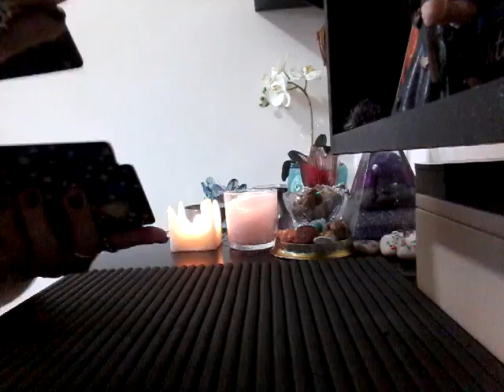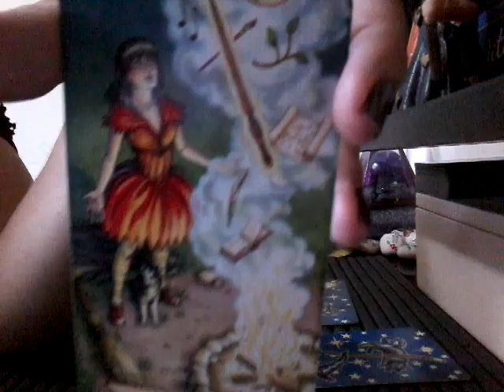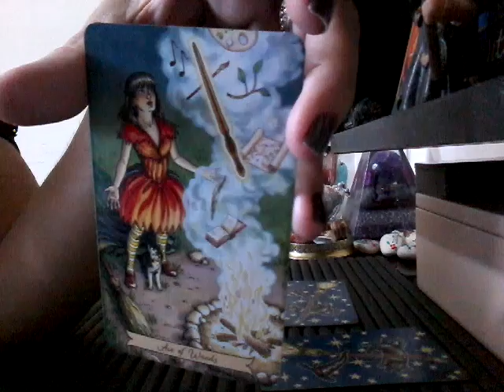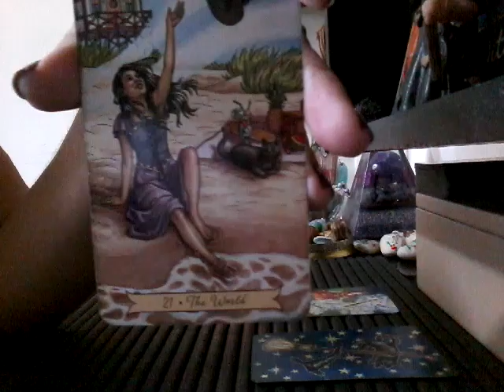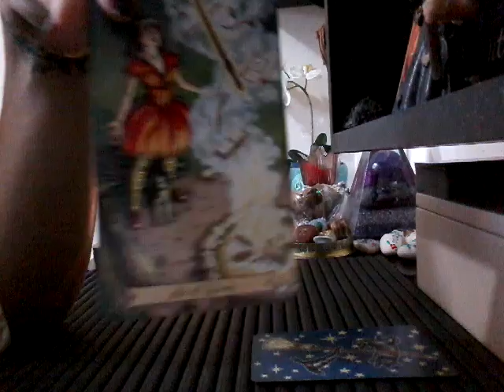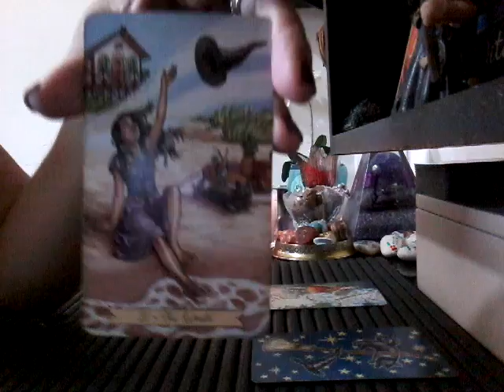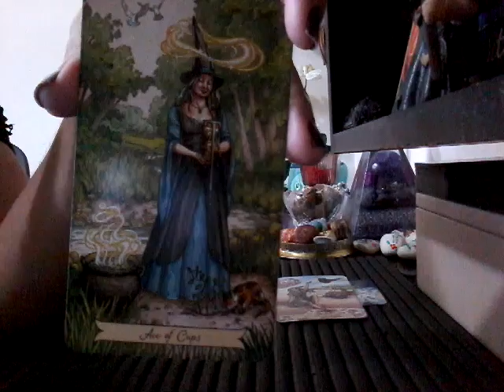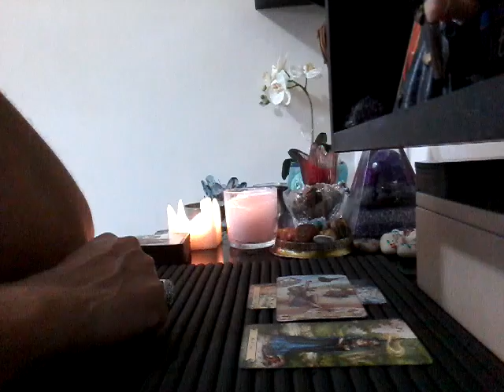LIBRA - Semana de 29.01 à 04.02.18